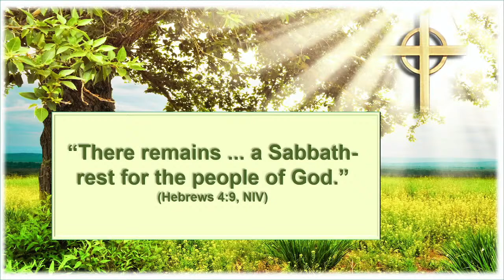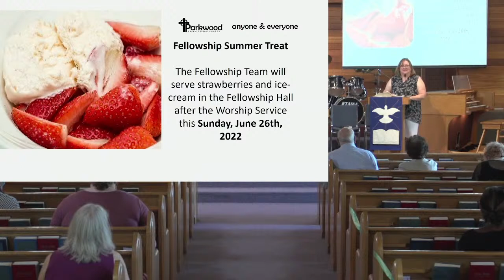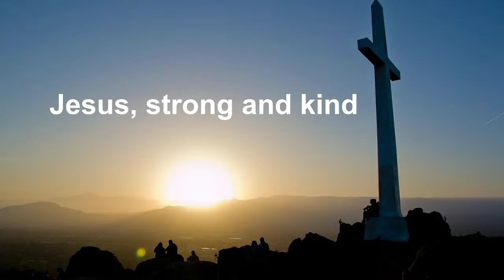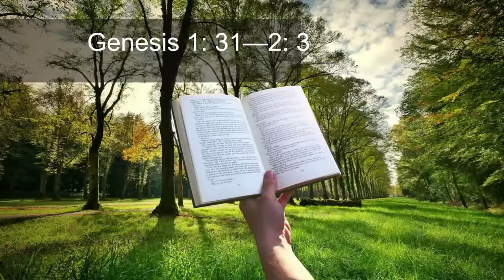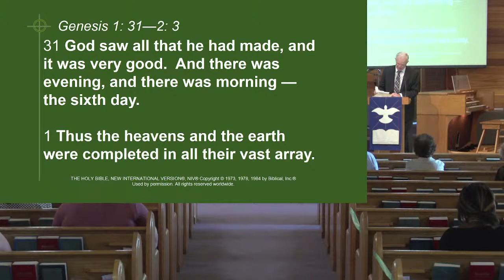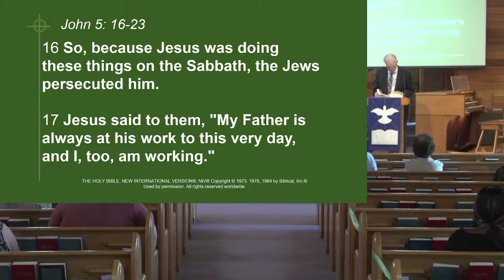2022-06-26 Parkwood Church, Ottawa Worship, 10:00 AM EDT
How to make sense of a world falling apart (based on studies in the Gospel of John)
(20) The nature of God: Work and rest  (John 5: 17)
Readings: Genesis 1: 31: 2: 3; John 5: 16-23

Musicians:
Piano and Organ - Dianne Smith
Bass Guitar - Asuquo Eniang
Guitar - Gord Walford
Vocals - Parkwood Choir

All music live streamed under CCLI license #323205

How firm a foundation & Be Thou my vision (Prelude)
Words: K in Rippon’s Selection, 1787
Public Domain
Words: Irish 8th cent. trans. by Mary Byrne, versified by Eleanor Hull

Words and Music: Darlene Zschech

Can a little child like me?
Words:  Attributed to Mary Mapes Dodge

Jesus, strong and kind (Offertory - Parkwood Choir)
Words and Music: Colin Buchanan, Michael Ferrenm, Jonny Robinson and Rich Thompson

Revive Your work, O Lord
Words: Albert Midlane
Words and Music: Public Domain

Lord of light, Whose name outshineth
Words: Howell Elvet Lewis
Public Domain

O Canada
Words: Robert Stanley Weir (revised)